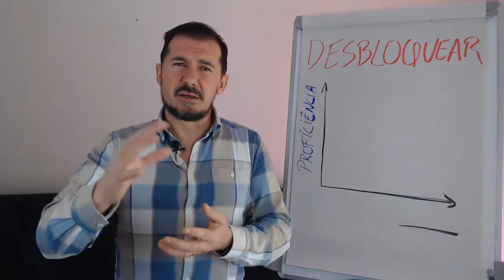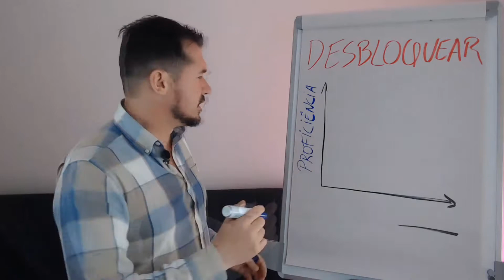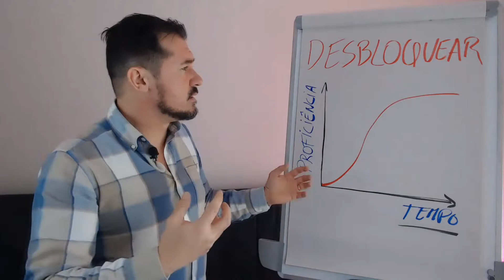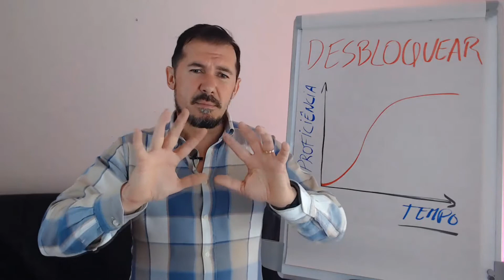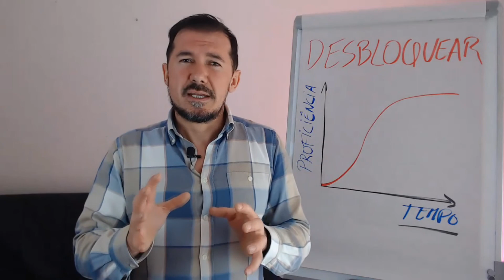#02 - A morte do Artista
Nesta websérie vou falar sobre a Academia Digital Educatech. Um espaço para esclarecer metodologias, objetivos, atividades e conceitos.

Neste episódio, faço uma abordagem à célebre curva de aprendizagem e
às frases killers que podem contribuir para o fracasso, a tal "Morte do Artista".
Da minha experiência de vários anos, penso que para poder evoluir em qualquer área é preciso ter uma mente aberta e monitorizar as reações, de certa forma inconscientes, a processos que exigem algum esforço!

Se estiveres interessada(o) em participar na próxima MasteClass Educatech, inscreve-te no seguinte